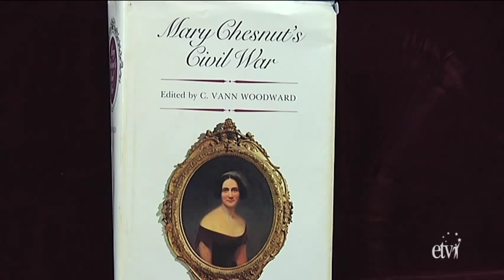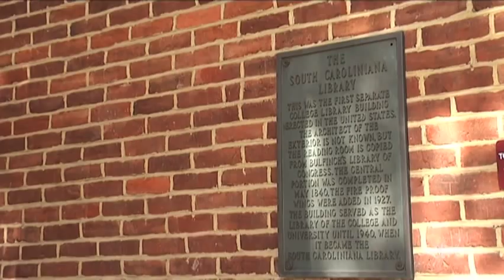Mary Boykin Chesnut at the Caroliniana Library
The University of South Carolina has received nearly 200 Civil War-era photos and three albums belonging to Mary Boykin Chesnut, reuniting them with her diary, one of that era's greatest works of literature.

Watch The Big Picture Thursdays at 7:30pm on ETV or find us